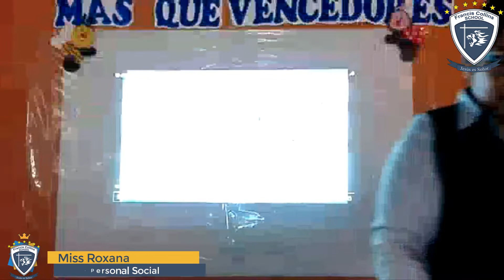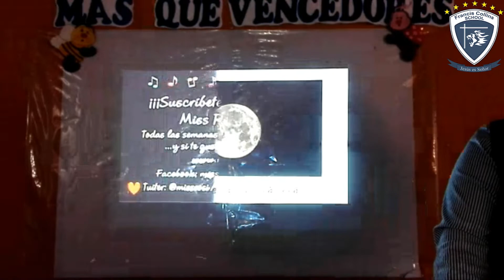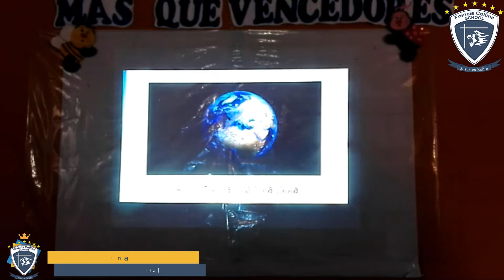Jueves 02 Abril Inicial 3 años, Tema Circulo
Profesora: Miss Jessica
Grado: Inicial 3 años
Tema: El Circulo